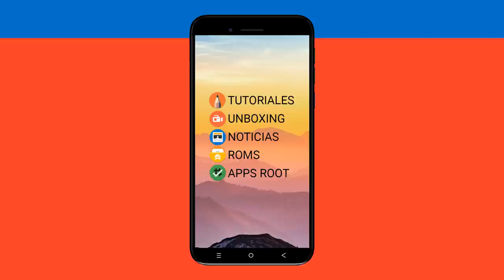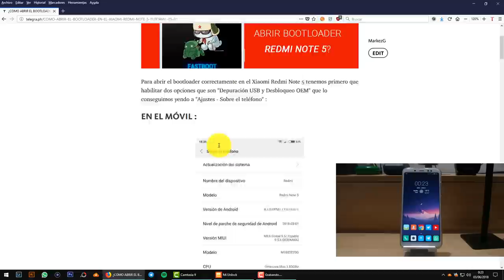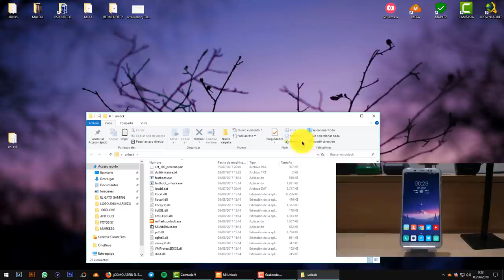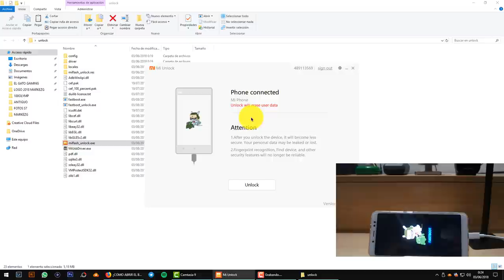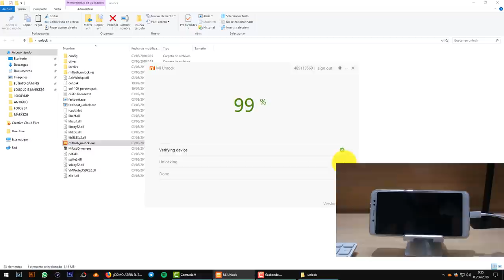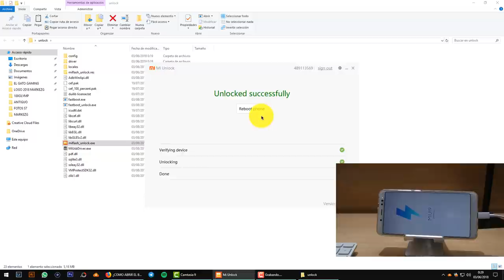ABRIR EL BOOTLOADER DEL XIAOMI REDMI NOTE 5 (VALE PARA TODOS LOS XIAOMI)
📑 DESCRIPCIÓN 📑

Hoy os traigo la forma más sencilla de abrir el bootloader del Redmi Note 5.

📥 TUTORIAL ESCRITO 📥

💲 DONACIONES 💲